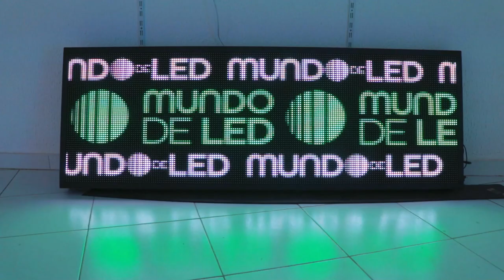Painel de LED - P10 - 200 cm x 72 cm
Produto: Painel de LED.
Tipo: Full Color.
Resolução: P10.
Dimensões: 200 cm x 72 cm.